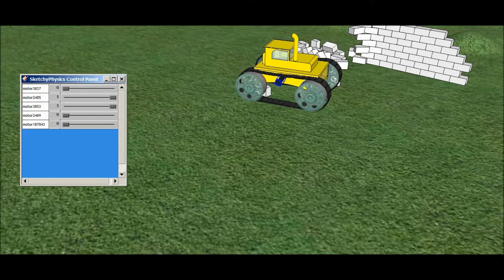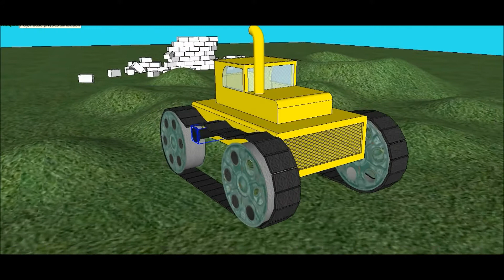Пример анимации в Google SketchUp 8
Пример анимации в Google SketchUp 8 SketchyPhisics